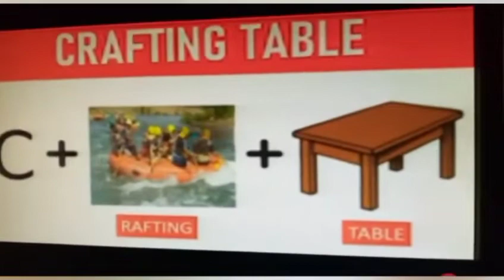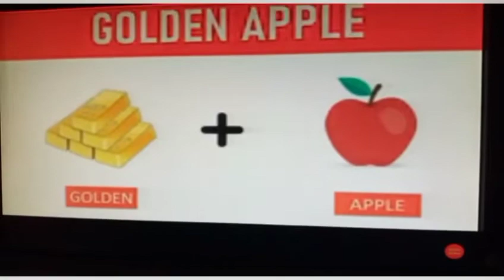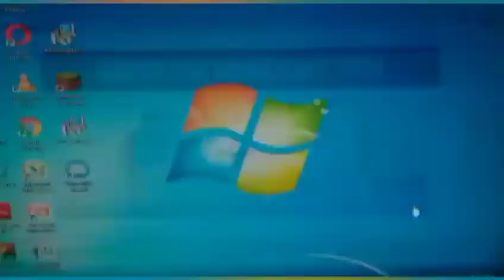Guess The Emoji Challenge 😎